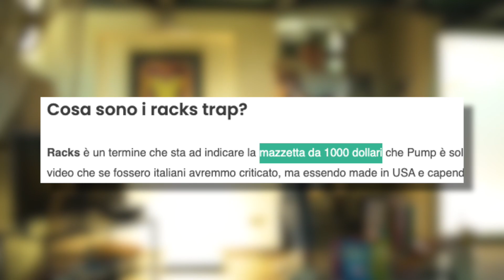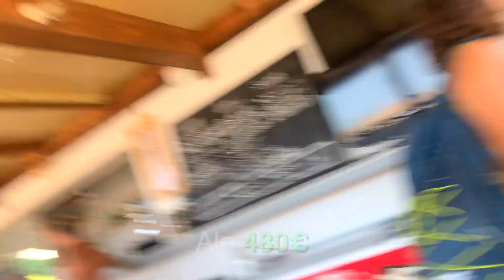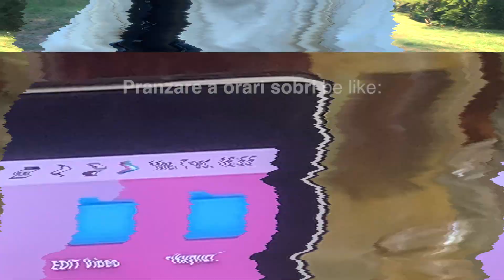Cerco un NUOVO LAVORO (e FORSE lo trovo)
Bella raga, stagione estiva finalmente finita ... e ora?
E ora si spinge al 100% su YouTube e intanto cerco un nuovo lavoro ...
Lasciatemi un feedback nei commenti, ci vediamo settimana prossima con un nuovo video  ✌🏽❤️

Vuoi essere aggiornato quotidianamente su ciò che faccio?

Vuoi RISPARMIARE su Netflix, Spotify, Dazn, Disney+ e tanti altri?👇🏼

❓ Se hai domande o curiosità non esitare a farmele nei commenti o in direct su Instagram!